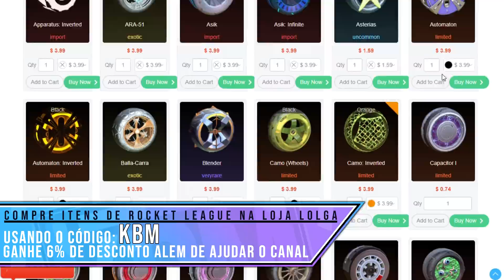NOVO MAPA, EVENTO, ITENS DE GRAÇA, DOMINUS BRANCO E MAIS! ANO NOVO CHINÊS - Rocket League News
Bom galera, kaka a bola do mar aqui e seja bem vindo a mais um video aqui no canal de Rocket League. Desta vez trago tudo sobre o update do ano novo chinês que lança dia 20!

Recomendo muito! ♥